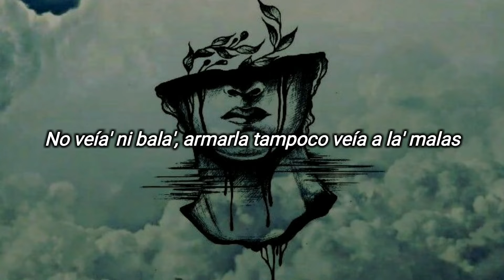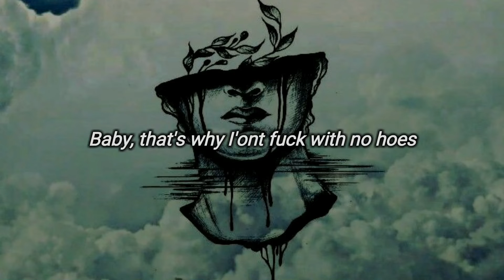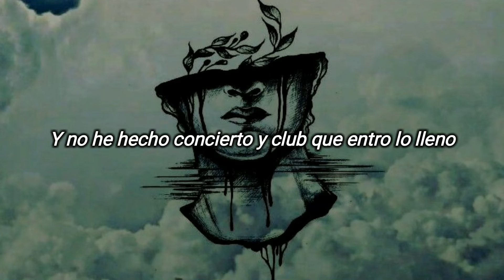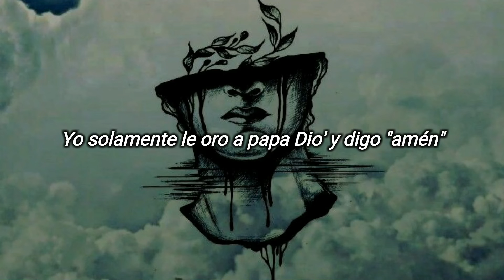MORAD, Kidd Keo, QUEVEDO & Myke Towers - Así es mi vida (Music Video Lyrics) Prod By Last Dude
MORAD, Kidd Keo, QUEVEDO & Myke Towers - Así es mi vida (Music Video) Prod By Last Dude

Beat by Last Dude (Saigo)

Mashup Prod by Last Dude (Saigo)